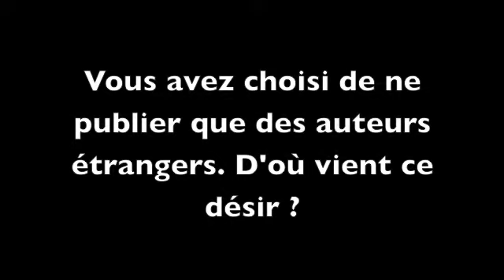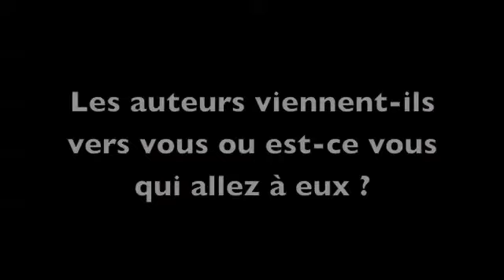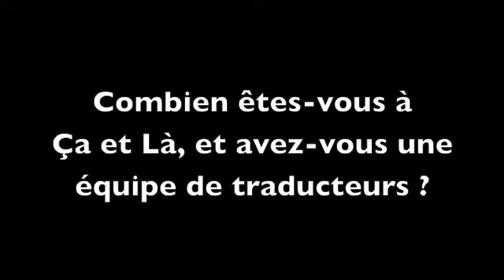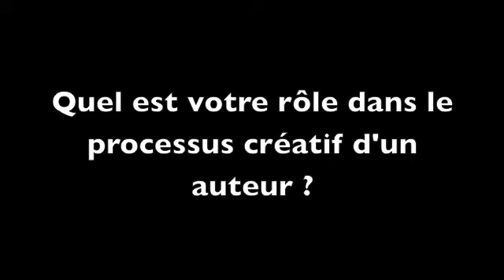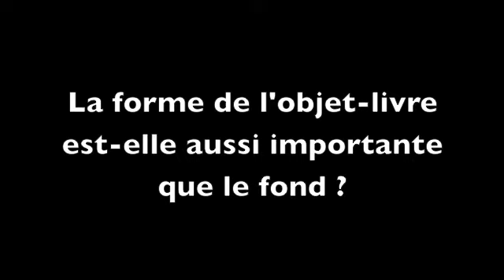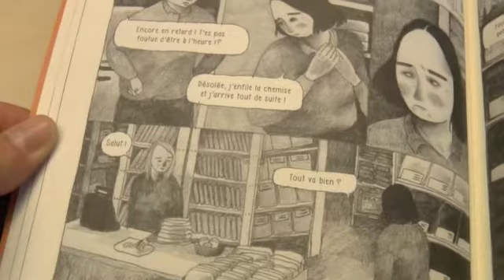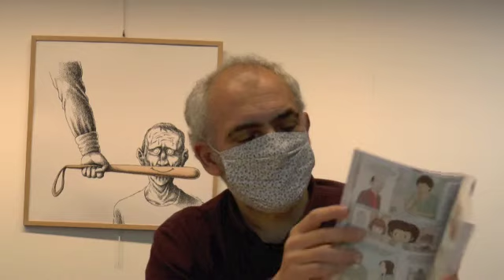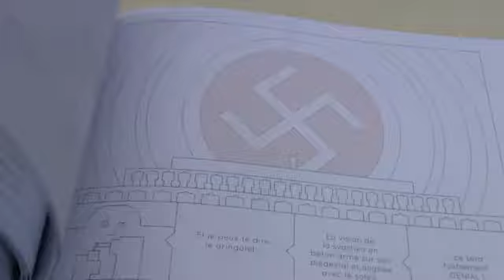Interview de Serge Ewenczyk, Les Editions Ça et là - Voie des Indés 2021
Serge nous parle de son travail d'éditeur, ses choix, son parcours. Les Éditions Ça et là sont invitées dans le cadre de la 6e édition de La Voie des Indés de la Bibliothèque Vaclav Havel, qui tend à faire connaitre le travail des maisons d'édition indépendantes. Avec les Éditions de Belleville, l'autre maison invitée cette année, les Editions Ça et là ont la particularité d'éditer des auteurs étrangers.